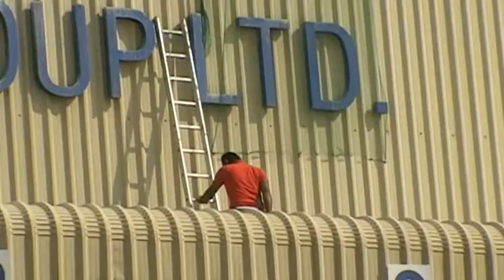Anti Birds Nettingتركيب شبك ضد الطيور2010